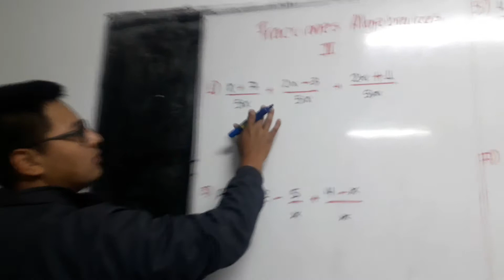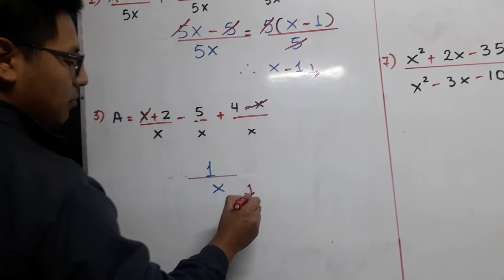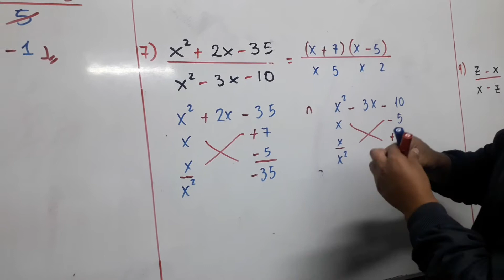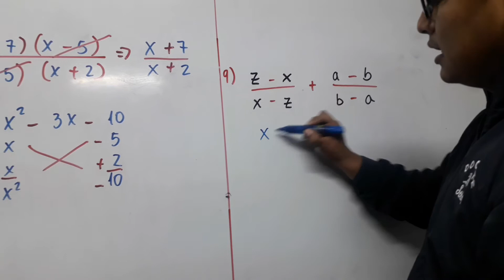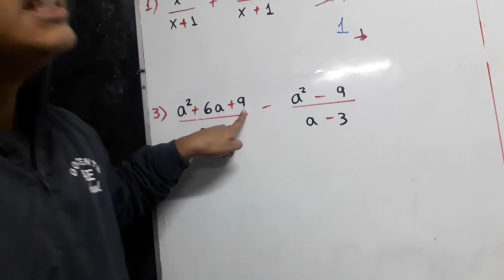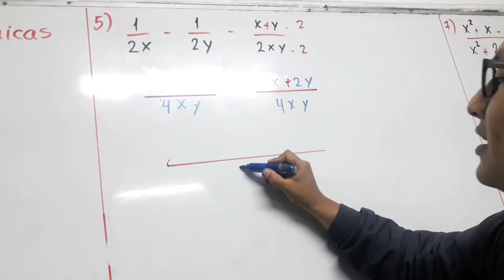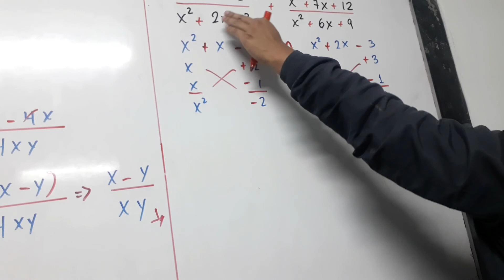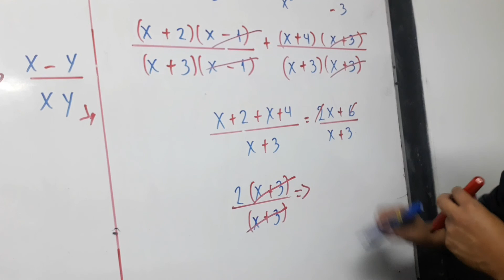TEMA: FRACCIONES ALGEBRAICAS II - 2 SEC (ÀLGEBRA)